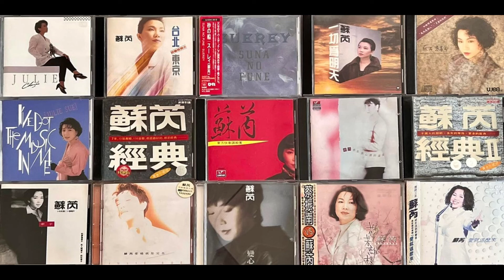蘇芮 Julie Sue - 淚流在胸口像一場雨 | High-Def | HD | Lossless | 高清晰